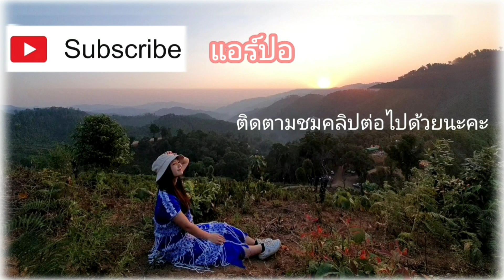ตะลุยสวนส้ม ณ แม่แตง (เดินทางเที่ยววันปีใหม่)